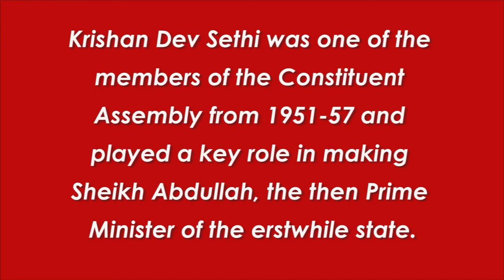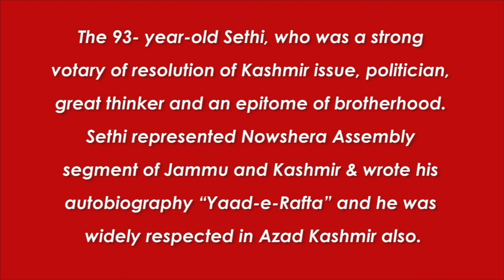Krishan Dev Sethi Passed Away in Jammu.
Krishan Dev Sethi, the last surviving member of the Constituent Assembly of the erstwhile Jammu and Kashmir state, author, intellectual and epitome of brotherhood passed away on Thursday 28th January 2021 at his residence Jammu.